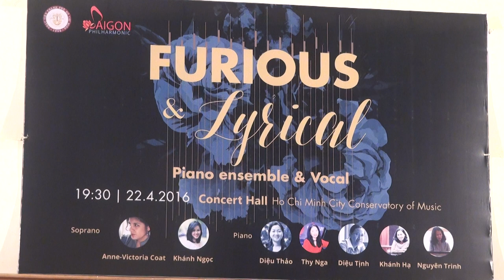Furious and Lyrical 10